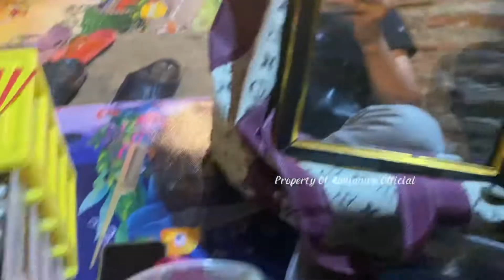Di Balik Layar Kethoprak KRIDHO MUDHO SONDONG MAJERUK